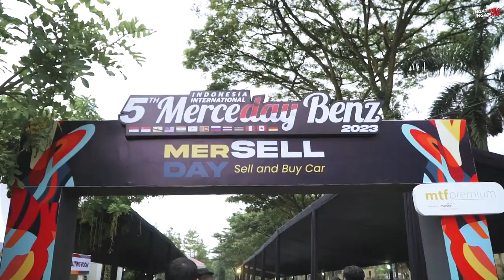MerceDay 2023 Petjah Keren Luar Biasa Mobil Rare Ada Semua!